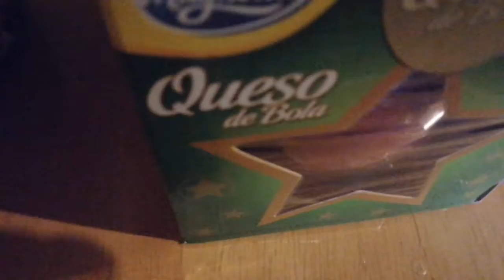SPAGHETTI ALA JOLLIBEE | TIPID TIPS